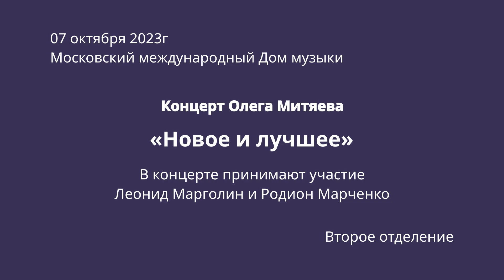Олег Митяев - ММДМ, 2023-10-07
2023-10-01, Московский международный Дом музыки, Светлановский зал.
Концерт Олега Митяева «Новое и лучшее».
В концерте принимают участие Леонид Марголин и Родион Марченко.

Автор видео: Елена Королёва.